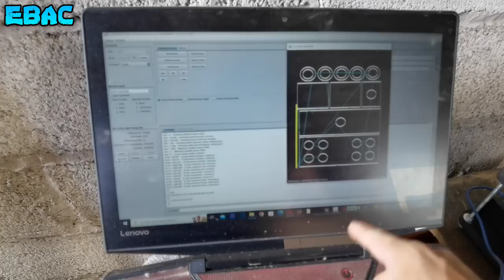Fabricando Cajón para 8 Mini Subwoofers de 4" EBAC Ceres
hola que tal Mis estimados amigos extreme  Basser disculpen la demora , al fin tenemos listo el cajón para los 8 mini Subwoofers Ceres de 4 pulgadas  , la verdad  ya tengo muchas ganas de ponerlos a prueba,  por favor  apoyen dejando su pulgar arriba  y pronto les comparto el video de el Demo , gracias por ver y que ¡¡¡Viva el Bass !!!😁🔊